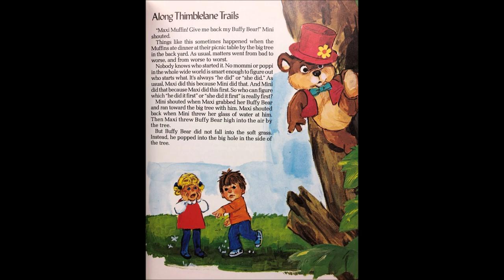Along Thimble-Lane Trails